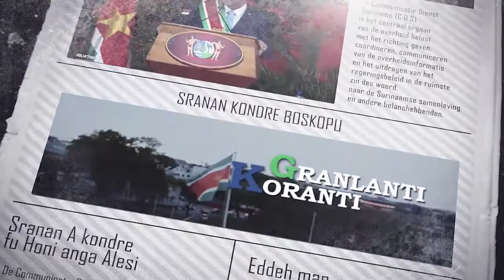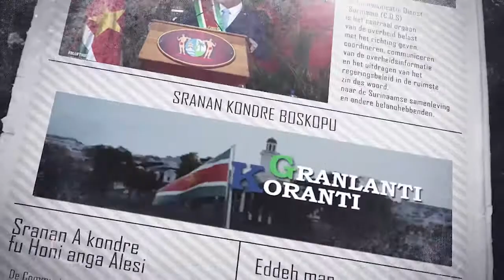𝔾ℝ𝔸ℕ𝕃𝔸ℕ𝕋𝕀 𝕂𝕆ℝ𝔸ℕ𝕋𝕀 (SRANAN), DD 6 MEI 2022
De onderwerpen in deze aflevering zijn:
- Nieuwe pompprijzen vastgesteldStaatsolie stort ruim US� 180 miljoen in Staatskas
- President Santokhi brengt bezoek aan douanedienst
-  Brandweerfunctionarissen bevorderd op Internationale Dag van de Brandweer